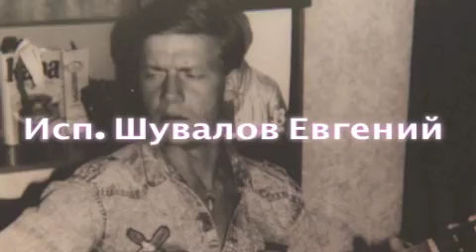Переселение душ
Хорошего вечера!